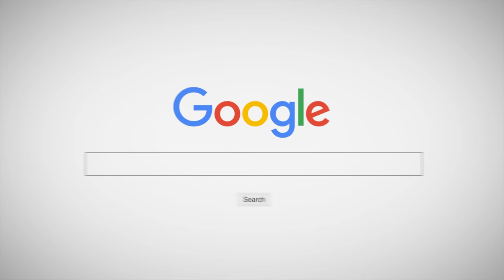มาใหม่ 🍦“ไอติมสายย่อ” อารมณ์ดี๊ดี กับสาวเมาคลี กินแล้วอารมณ์ดีจะเต้นยังไงก็ได้